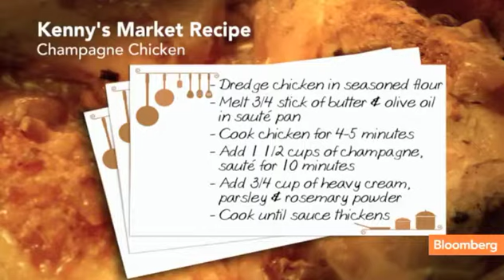Kenny Polcari's Market Recipe for Bloomberg Rewind 3/15/12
March 15 (Bloomberg) -- Kenny Polcari and Jeff Peskind co-host Matt Miller's Bloomberg Rewind. They wrap up the show with a "market song" and "market recipe" from Kenny's morning newsletter.

You can follow Matt and Kenny on Twitter -- @mattmiller1973 and @kennypolcari. And catch them co-hosting every Thursday at 8pm on Bloomberg!

Copyright: Bloomberg